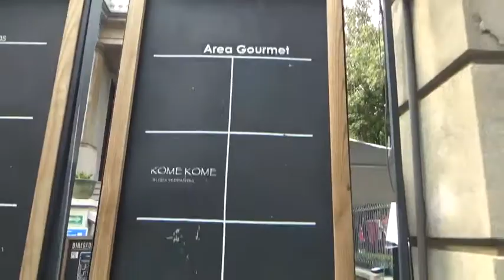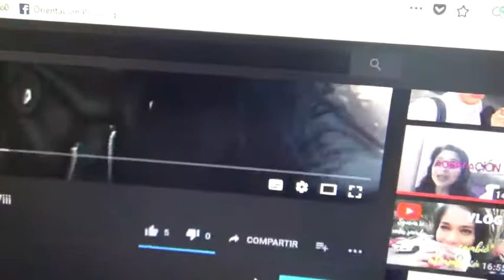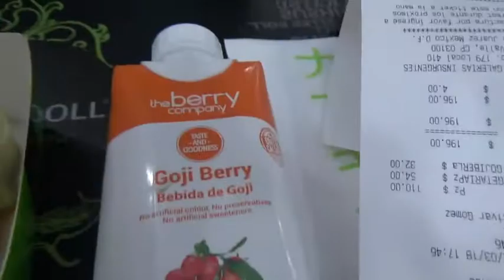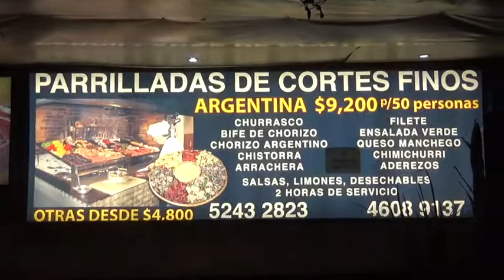VLOG 31 CAMINAR ME ACTIVA + COMENZÓ LA PRIMAVERA